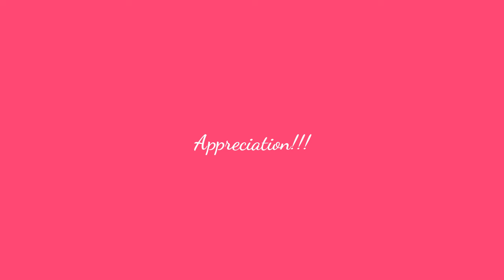1,000 Subscribers Thank You!!!! 💜🎉❤🎉💛🎉💙🎉💚